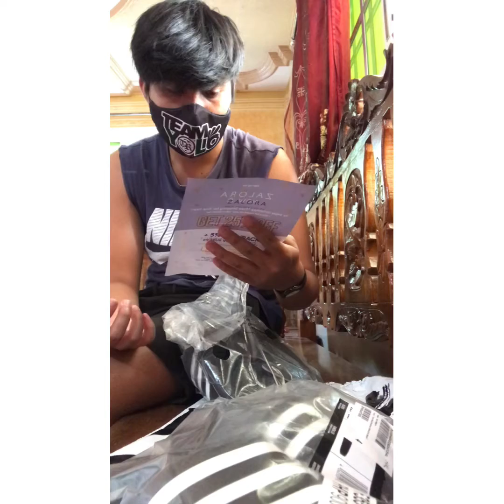Unplastic my Order from Zalora ADIDAS Adilette Aqua 👌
Napaka ganda nman ng ADIDAS
adilette aqua mga load sarap sa paa malambot siya sarap isuot 😍 nabili ko siya sa ZALORA